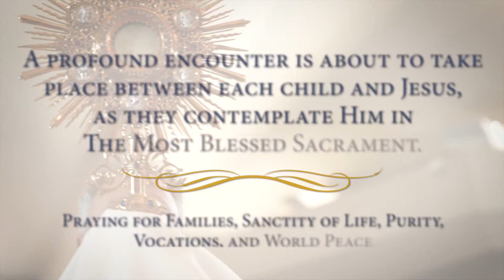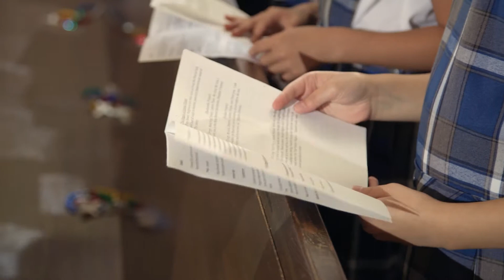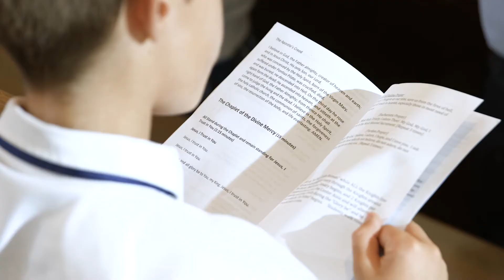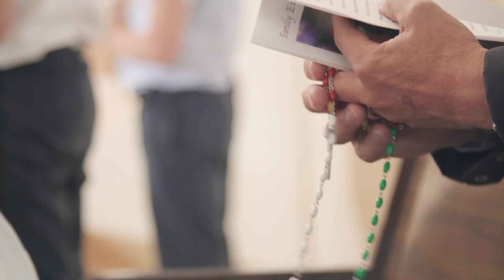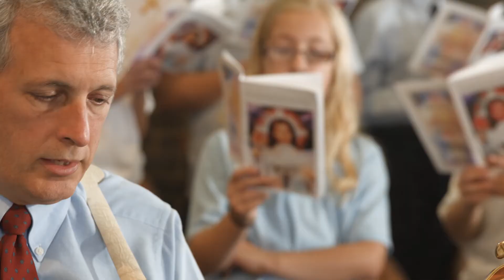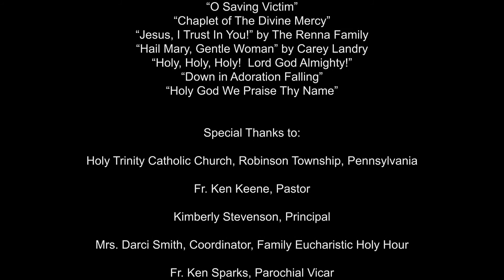Family Eucharistic Holy Hour - October 21, 2016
A unique New Program to Lead the children to Jesus in Eucharistic Adoration, engaging them in reverent Prayer to aid in preserving their Catholic Family identity.